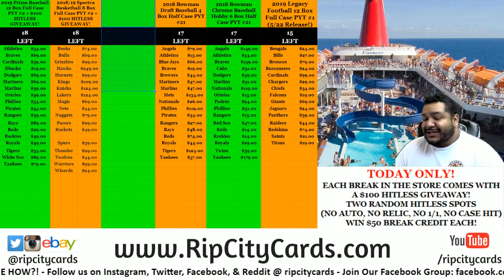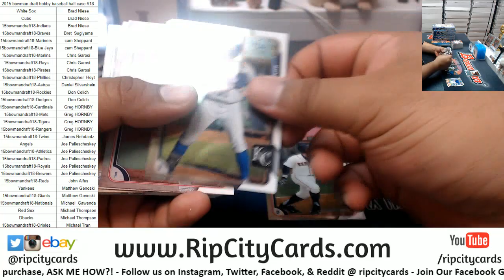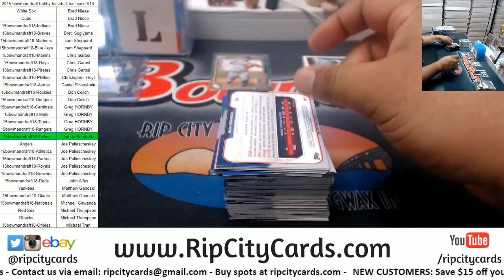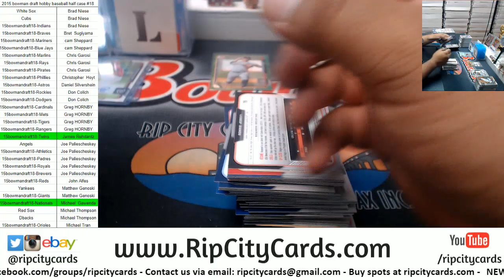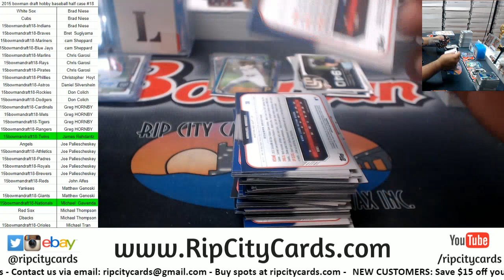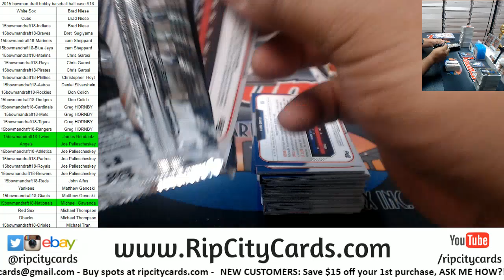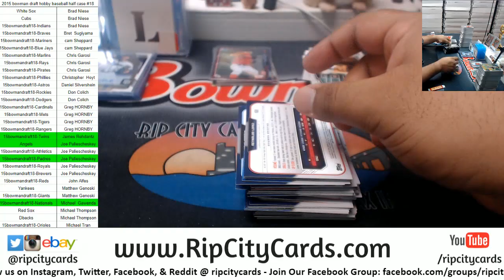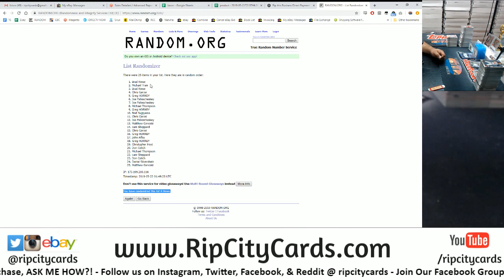2015 Bowman Draft Hobby Baseball Half Case #18 RCC